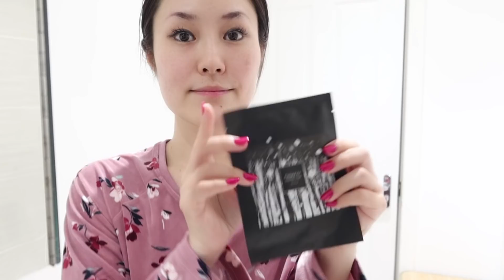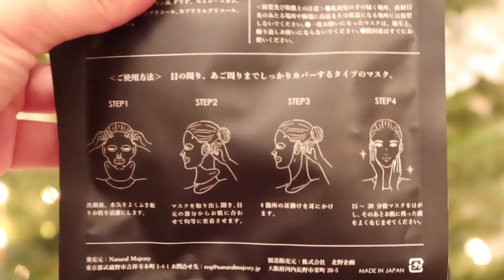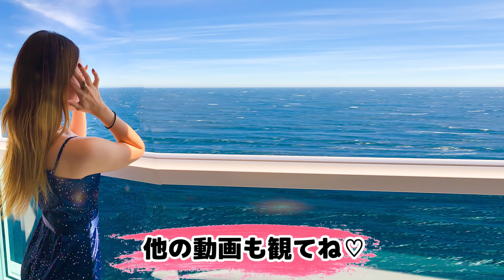【ナイトルーティン】明日の美を作る食とスキンケア―ルーティン！もっちりお肌を前夜で仕込む❤【GRWM for the next day!】【すっぴんで過ごす夕方】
フィンランドエクトラモイスチャーマスク

冬はちょっと気を抜くとすぐ乾燥してしまいます（泣）。
保湿が命なので❤また、良い商品を見つけたら紹介したいと思います！

少しでも面白いな！と思われた方は、

皆さんが素敵な日を過ごしていますように・・・★★★

ビジネスのご連絡はこちらのメールへ
※個人のメールは動画のコメントにお願いします。